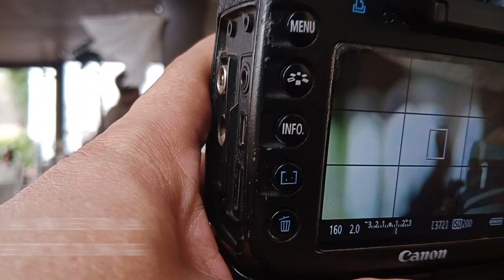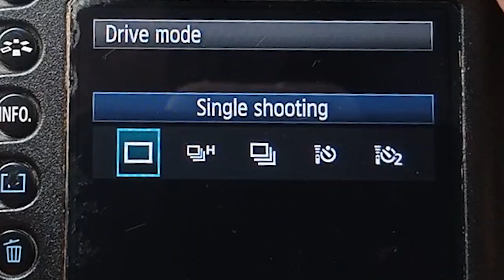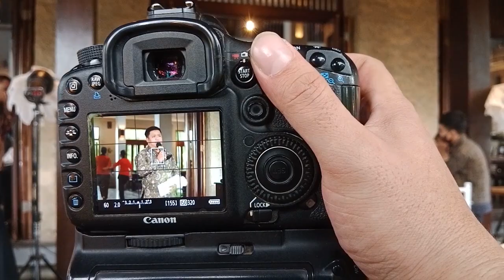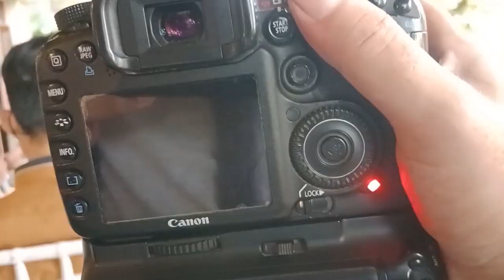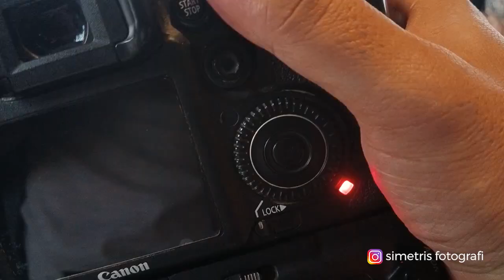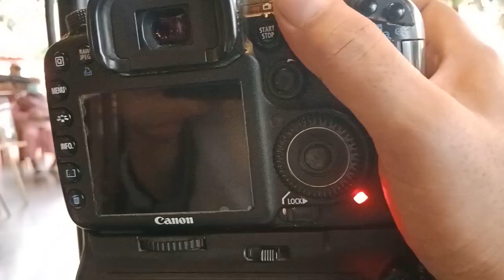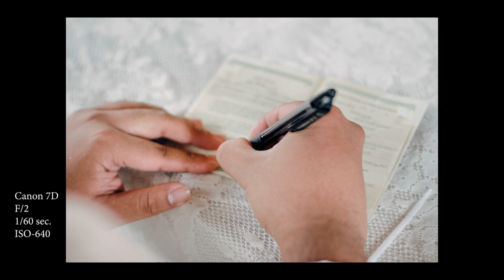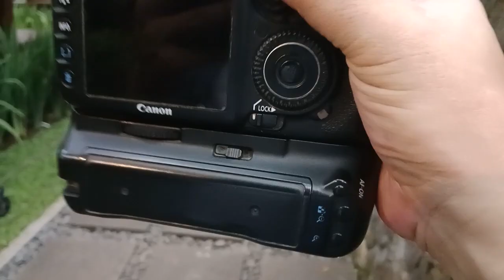natural light / Canon 7D + lensa fix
pov pemotretan wedding dengan kamera canon 7d + lensa fix 50mm yang berlokasi di atmosphere bandung